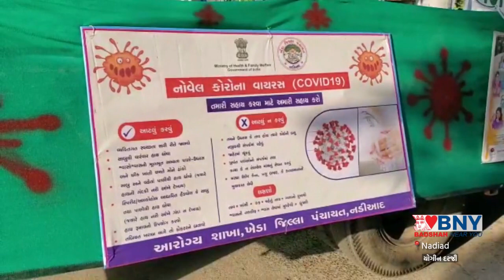Nadiad : કોરોના સામે માર્ગ દર્શન આપતો ટેબ્લો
કોરોના ની મહામારીમાં નડિયાદના નગરજનોને સાવચેત કરવા માટે નડિયાદ નગરપાલિકા દ્વારા પ્રયાસ કરાયો છે. વિશ્વભરના વૈજ્ઞાનિકો પણ જ્યારે કોરોના ની દવા શોધવામાં નિષ્ફળ રહ્યા છે. ત્યારે કોરોના ને પોતાના ઘરે આવતા કેવી રીતે રોકી શકાય તેનું માર્ગદર્શન આપતો ટેબ્લો નડિયાદ નગરપાલિકા દ્વારા તૈયાર કરાયો છે. આ ટેબલોને લીલી ઝંડી બતાવી જિલ્લા કલેકટર આઈ.કે. પટેલ અને તેમની ટીમ દ્વારા આજે રવાના કરાયો હતો. જિલ્લા કલેક્ટરે જણાવ્યું હતું કે દરેક વ્યક્તિ આ ટેબ્લો માં આપેલી જાણકારી ને પ્રાપ્ત કરે અને કોરોના ની બીમારી ને નડિયાદ અને ખેડા જિલ્લા થી દૂર રાખી શકાય તે ટેબ્લો પાછળનો હેતુ છે. એકવાર નગરપાલિકા વિસ્તારમાં જો આ તેબ્લો સફળ સાબિત થશે તો તેનું અનુકરણ ગ્રામ્ય જિલ્લા ના ગ્રામ્ય વિસ્તારોમાં પણ કરવામાં આવશે.